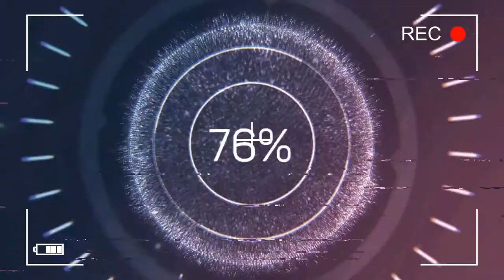Car Crash Compilation 2021 #44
In these types of videos, I try to show the events happening on the road so drivers can learn from other mistakes, not just their own.